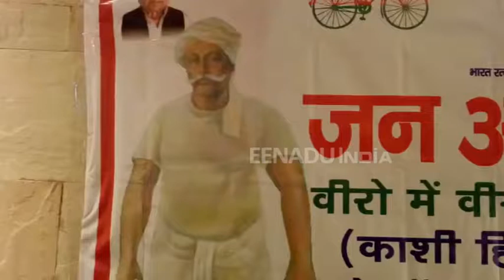'BHU में लगे बचऊ वीर की मूर्ति, नहीं तो करेंगे आंदोलन'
वाराणसी : 31 अक्टूबर को सरदार वल्लभ भाई पटेल की विश्व की सबसे ऊंची मूर्ति देश को समर्पित की गई. तो वहीं, अब छत्रपति शिवाजी की मूर्ति बनने की बात सामने आ रही है. समाजवादी पार्टी के पूर्व जिला अध्यक्ष ने अपने पूर्वज बचऊ वीर और मालवीय जी की 50 टन लोहे की मूर्ति बनवाने के लिए बीएचयू में स्थान मांगा हैं.